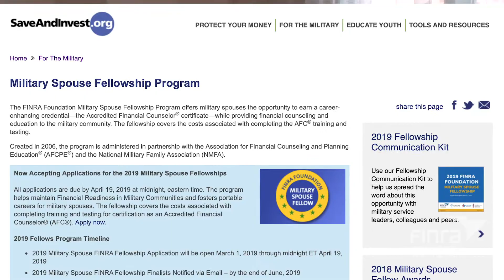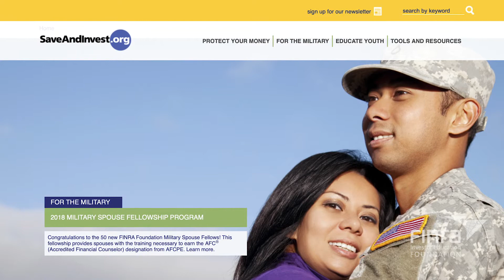FINRA Foundation & Partners Military Spouse Fellows Program–AFC® Credential Ensures Portable Career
Learn how the FINRA Foundation's Military Spouse Fellows Program has provided a portable career to many military spouses.